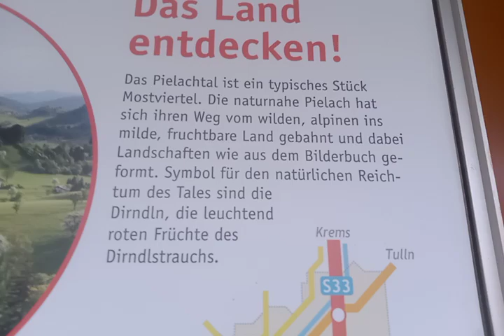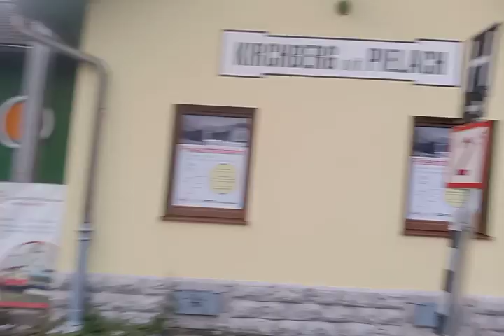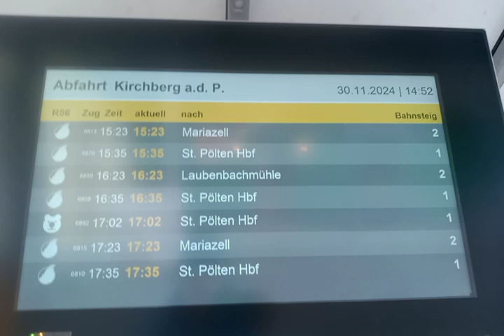Rundgang durch den Bahnhof Kirchberg an der Pielach kurz vor 15:00 am 30.11.2024